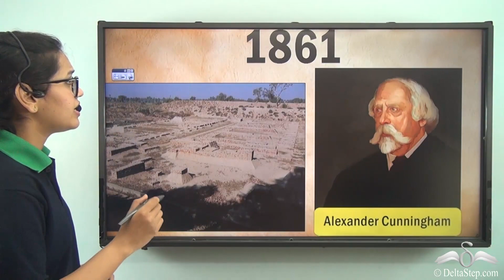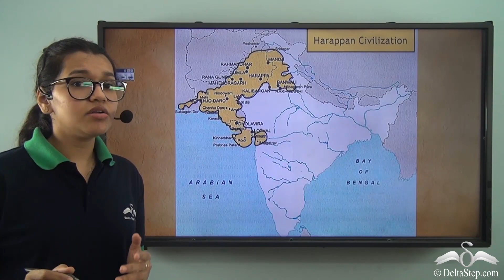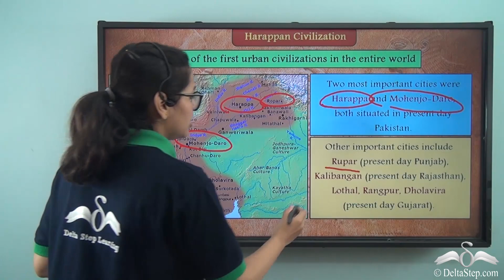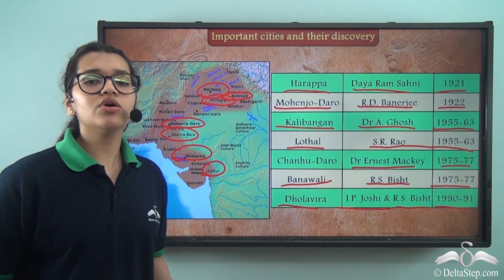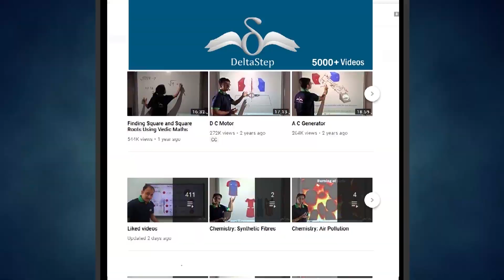Discovery of the Harappan Civilization ICSE & CBSE